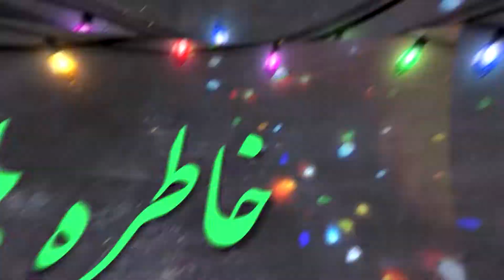Khateraho with Omaid Karwan